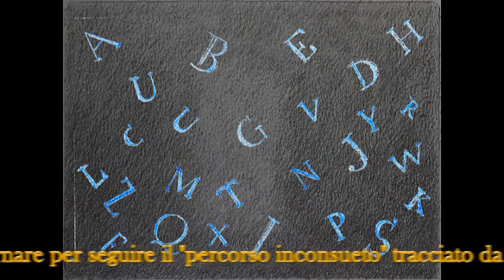Edo Janich incontra le scuole primarie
Edo Janich, per la Settimana della grafica, incontra a Castronuovo di Sant'Andrea, i ragazzi delle scuole primarie di San Chirico Raparo, Castelsaraceno, San Martino D'Agri e Castronuovo di Sant'Andrea per un corso di apprendimento delle tecniche calcografiche...